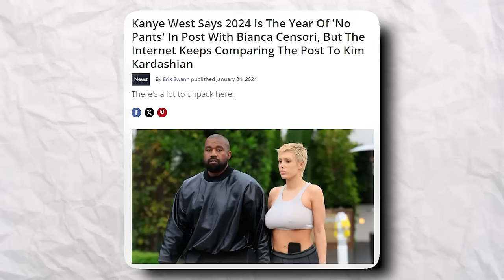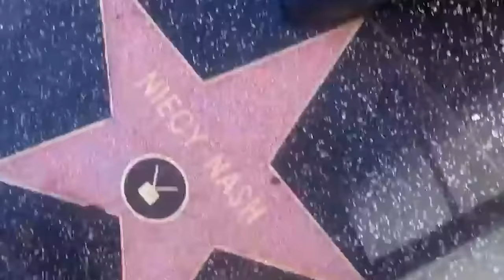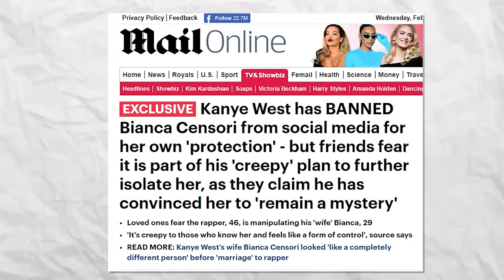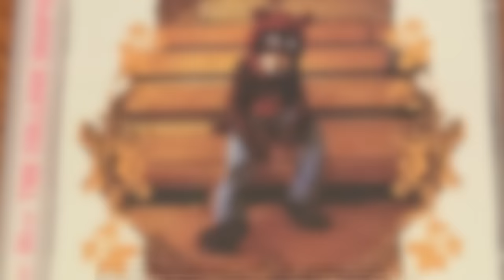Kanye West's Disturbing Plot to "DESTROY" New Wife Bianca Censori?!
Kanye West is gradually destroying his new wife, Bianca Censori. Get this! Kanye has a fashion sense that turns heads. Unfortunately, it's a whole different story regarding his wife. She wears off-putting dresses, suggesting that the hip-hop star handpicks her dresses. Worst of all, the Melbourne architect had long black sleek hair, but after exchanging vows with Kanye, she now rocks a bold lowcut. It does seem like Kanye wants to ruin her, just like he's doing with his personal and professional life. He barely has friends, and brands have since let him go. Is Kanye's relationship with Bianca the straw that would break the camel's back? Is he battling a mental condition that no one is paying attention to? Is it all over for him, or is there a silver lining after the storm? This jaw-dropping video answers these mind-boggling questions on the condition that you stay till the end!

In today's video we look at Kanye's Toxic Grip | The Unspeakable Truth Behind Kanye West's Muzzling of Bianca Censori

Inspired by The Kanye News

Huh?! Bill Maher Censors Kanye West for Being a “Charming Anti-Semite”...

It’s GAME OVER 4 Kim|Bianaca & Ye Make MAJOR Move|Kim Is BIG MAD🤣

I Can't BELIEVE Kanye & Travis ACTUALLY Did This|Kim & Kris STUNNED|Bianca REALLY Is Winning…

Why Kanye's Proteges Disowned Him

Unraveling the Madness of Kanye West | REDUX (Extended Documentary)

In the world of Hollywood, staying updated with the latest celebrity scandal news is essential for any fan. Hollywood gossip sites are constantly buzzing with breaking celebrity news and exclusive celebrity interviews that reveal the inside scoop. From celebrity divorce news to celebrity legal battles, there's always something sensational to follow. Top celebrity gossip sources also delve into celebrity net worth and celebrity health news, ensuring that fans get a comprehensive view of their favorite stars. Whether it's the latest celebrity scandals or the most recent developments in celebrity health news, these updates keep the public hooked on every twist and turn of their idols' lives